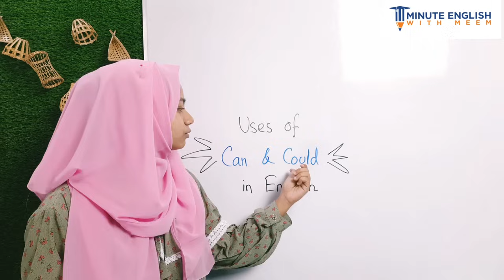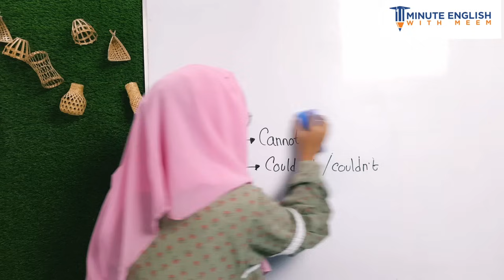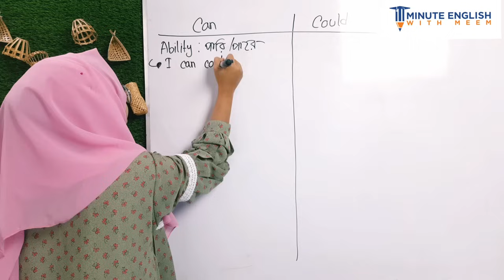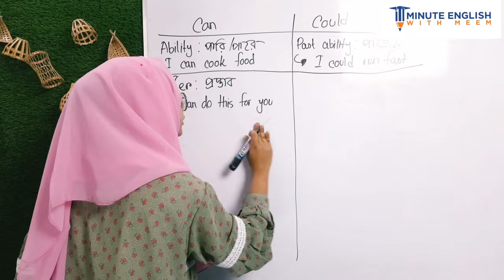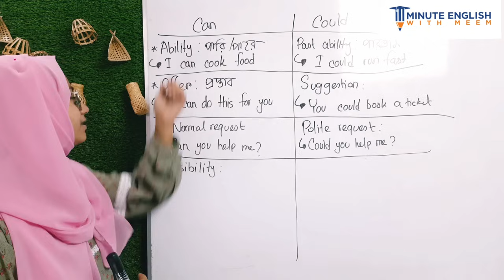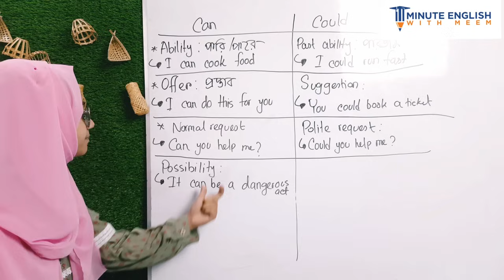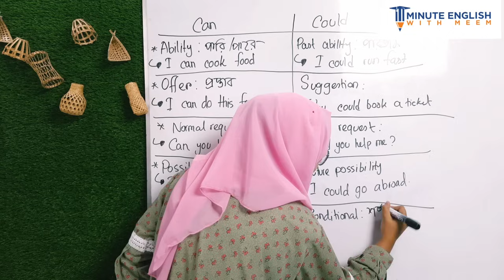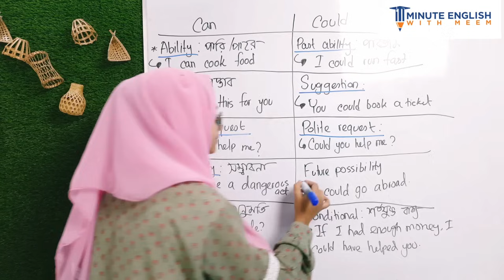Can এবং Could এর ব্যবহার | Modal | Spoken English and Grammar lesson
I am Noore Jannat Meem. The founder and CEO of  @lingualacademy  . I have been teaching English in different renowned platforms for a long time. I want to help you to improve your English. Best wishes.

Official (1MEWM)-

Can এবং Could এর ব্যবহার | Spoken English and Grammar lesson

Related : can,could, uses of can, uses of could, can and could, modal, modals, modal verb, verb, auxiliary verb, right form of verbs, narration, transformation, voice, changing sentence, HSC, SSC, BCS, admission test, university admission, DU admission, medical admission,Noore Jannat Meem,1 minute English with meem, spoken English tips, how to speak in English, how to speak fluently in English, American accent, advanced English, IELTS, how to learn vocabulary, correct pronunciation,in English,Noore Jannat Meem,1 minute English with meem, spoken English, English pronunciation,spoken English tutorial,স্পোকেন ইংলিশ, grammar,spoken English tutorial bd, English conversation, pronunciation,